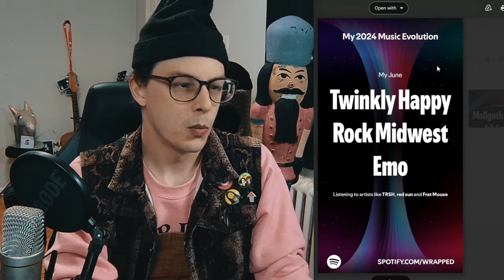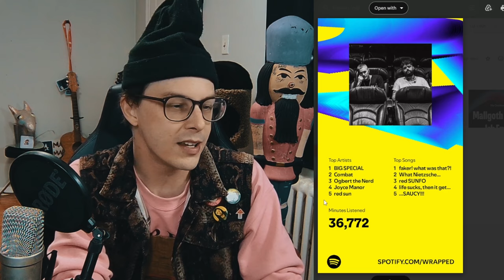The Spotify Wrapped Situation Is Creepy and Weird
Spotify Wrapped 2024 sucked. Here's why...
0:00 hi
1:00 why
11:00 bye